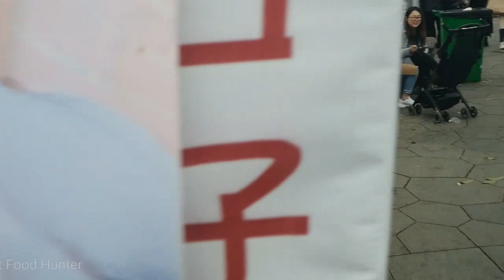Delicious Chinese Street Food Tour From Hangzhou Tulip Festival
Street food is an important part of Chinese eating culture. The strange and delicious foods are hidden away in narrow streets and sometimes look unclean. But street food is a good way for people to relax and satisfy the taste buds. If you are a street food lover and relish the experience of new food tastes, read on to see what the popular street foods are in China.